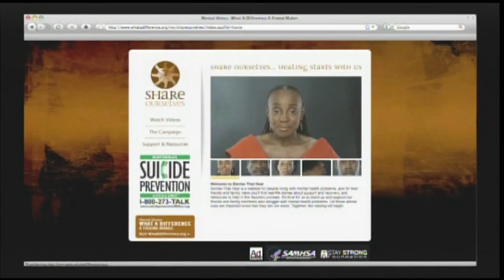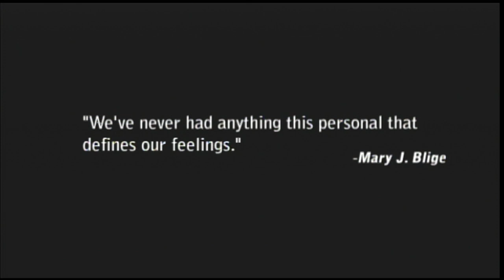African-American Legends: "Staying Strong" with Terrie Williams and Jennifer Jones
Taped:  03/08/2010.  Dr. Brown is joined by the Executive Director of the Stay Strong Foundation, Jennifer Jones and author and CEO of the Terrie Williams Agency, Terrie M. Williams.

The program is hosted by Dr. Roscoe C. Brown, Jr., Director of the Center for Urban Education Policy at the CUNY Graduate Center, and a former President of Bronx Community College.